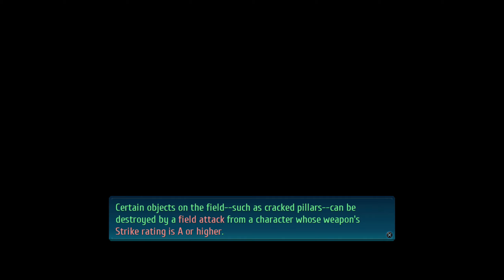The Legend of Heroes: Trails of Cold Steel 4 - Full Game Playthrough - Part 10 (No Commentary)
Hey guys! Here's a new video this time it's The Legend of Heroes: Trails of Cold Steel 4 - Part 10 😁